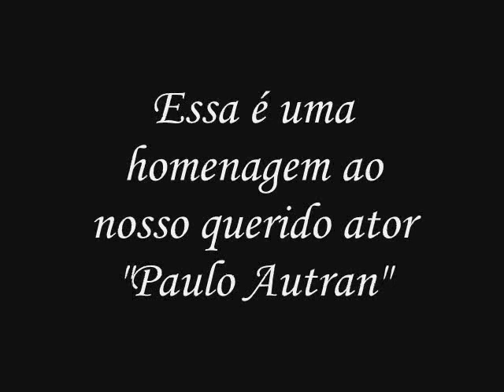Homenagem ao ator Paulo Autran de Felipe Almeida com carinho!!!